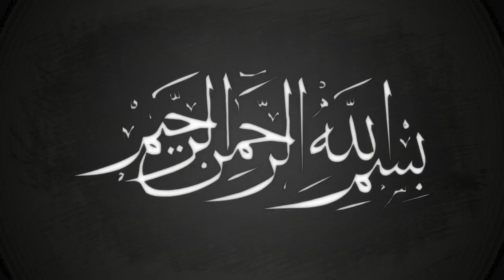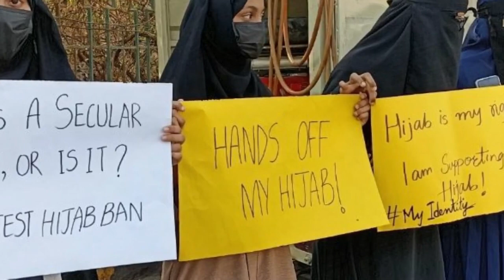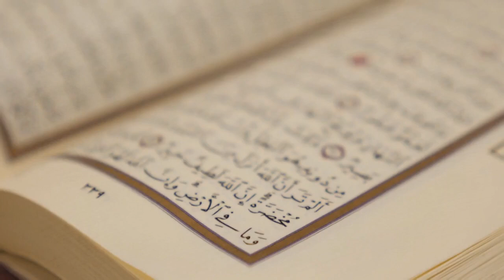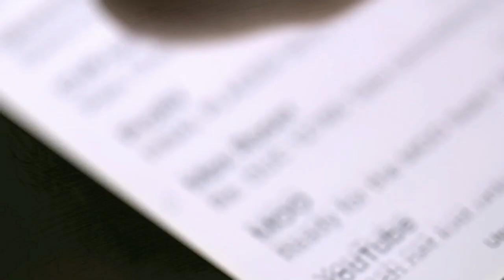Muslim Ladki Muskan Bibi Nay India Mai Allah Hu Akbar Ka Nara Buland Kar dia | Zakir Naik nay Hijab